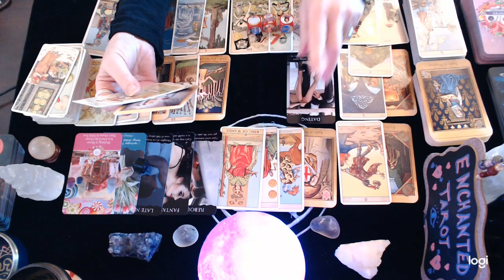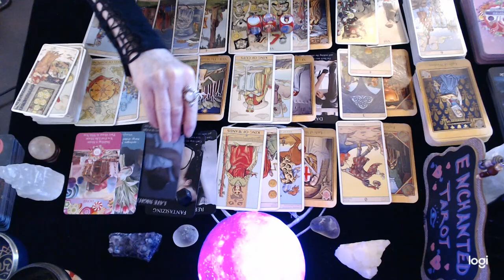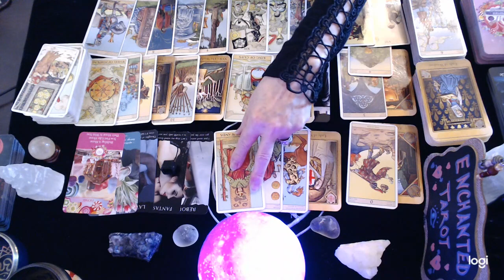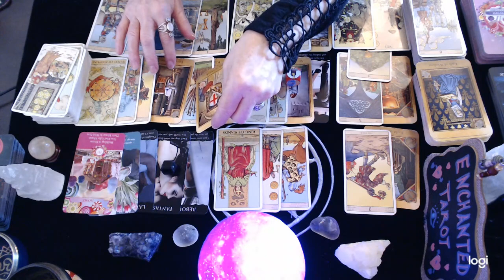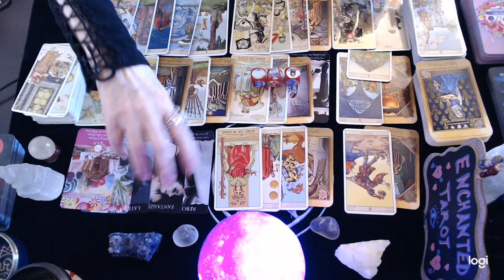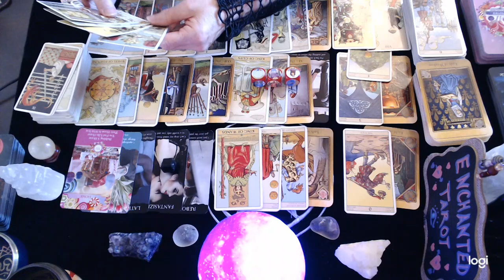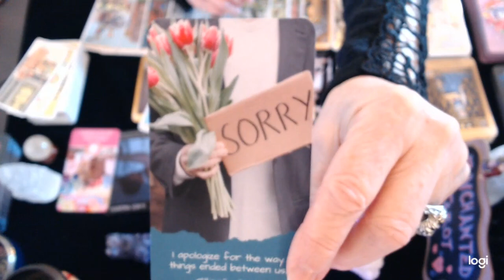Taurus March 2022 ❤️ They've Been Trying To Forget You Taurus But They Can't...💔